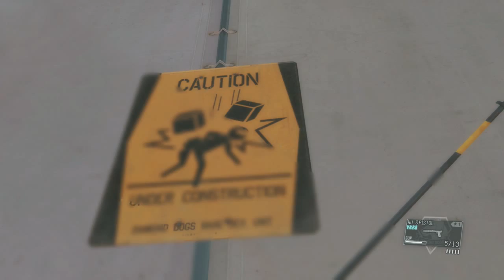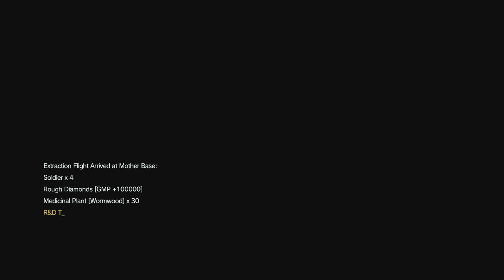Metal Gear Solid V : The Phantom Pain - Part 7 - Game Time with The Nerd Train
Jamie manages to pull a maneuver that busts us with a game over on Mother Base, how, even.

Then ACTUALLY go get the Russian interpreter.